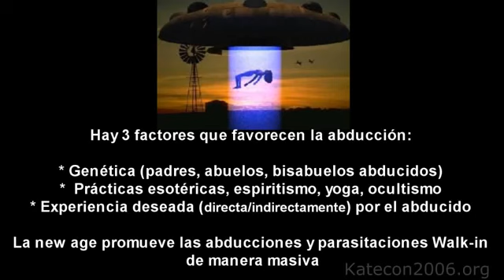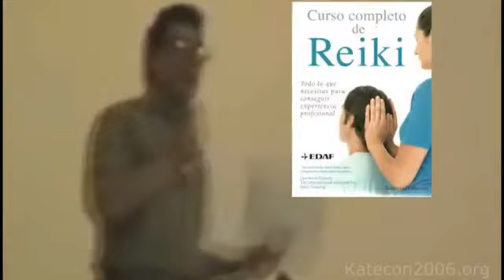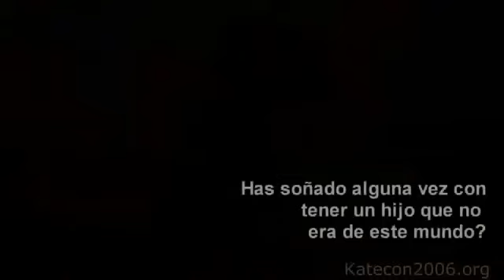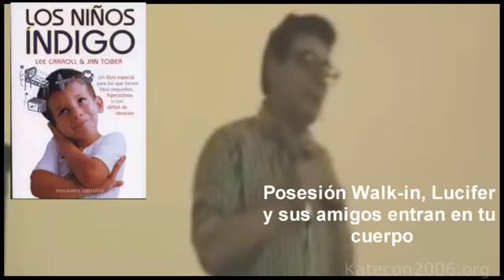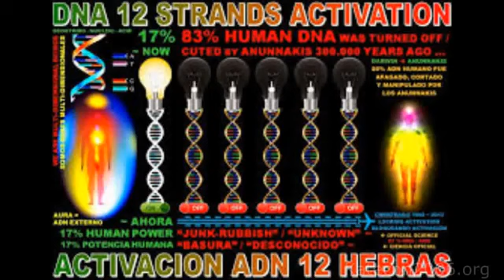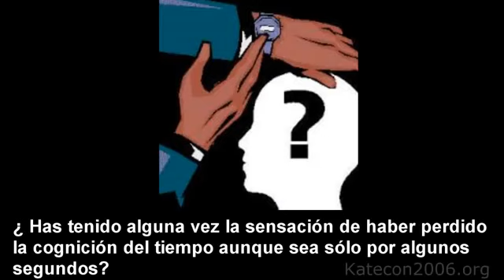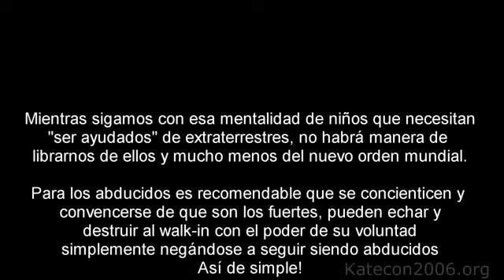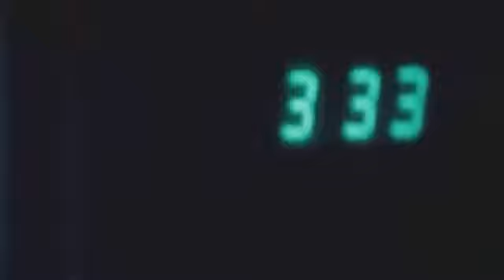Test Abduccion Extraterrestre - soy un abducido Walk in???por que y para qu nos abducen???